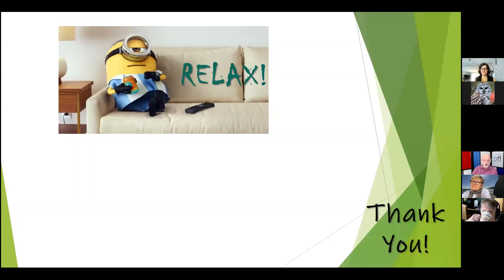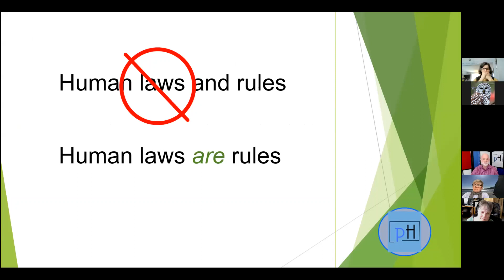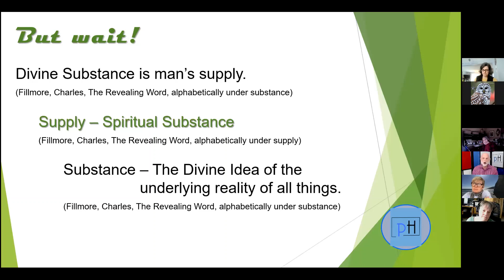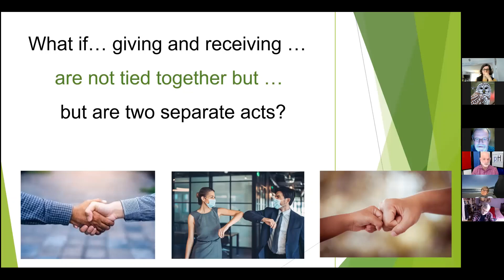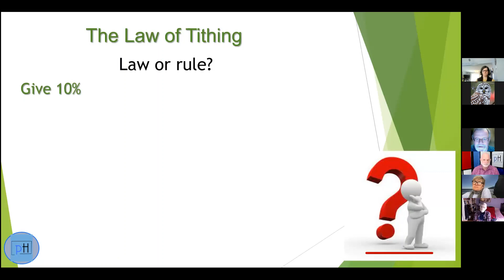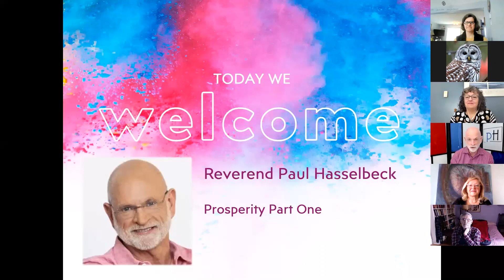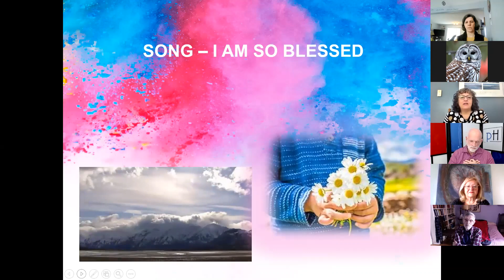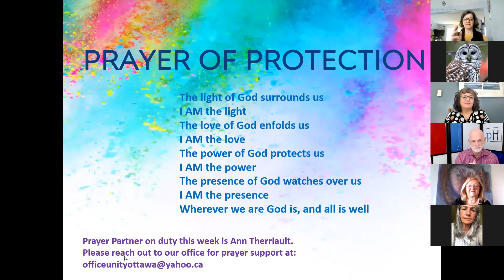Prosperity and the Law of Mind Action - Part 1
March 6th 2022 - What's Up With That? - Dr  Rev  Paul Hasselbeck
Let’s look at and debunks some sacred, prosperity cows. New Thought prosperity teachings have been around for decades and somewhat codified in Unity with the publication of Charles Fillmore’s book Prosperity. And yet, individuals and Unity churches, by and large, struggle with prosperity – financial and otherwise. Instead of looking at what all these churches might be doing wrong, it’s time to question these unquestioned answers.